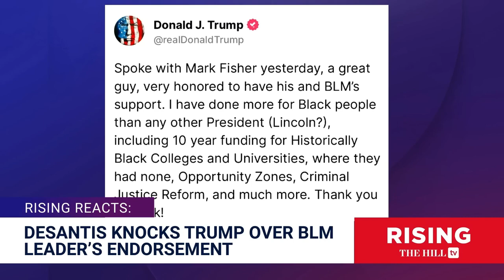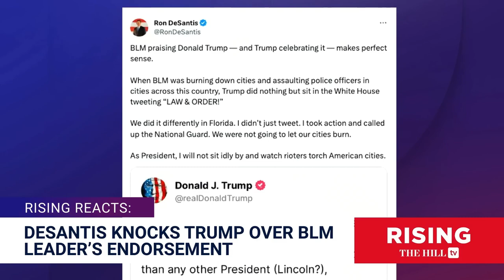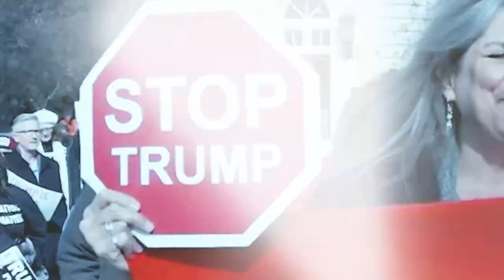Trump 2024 | Securing Voters